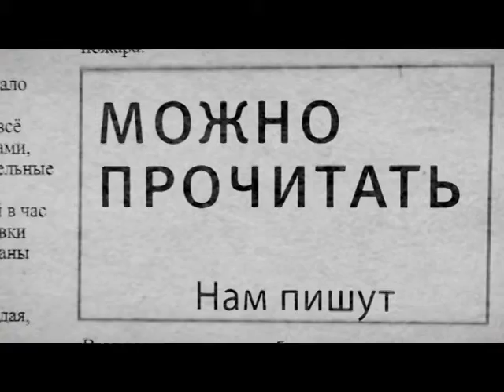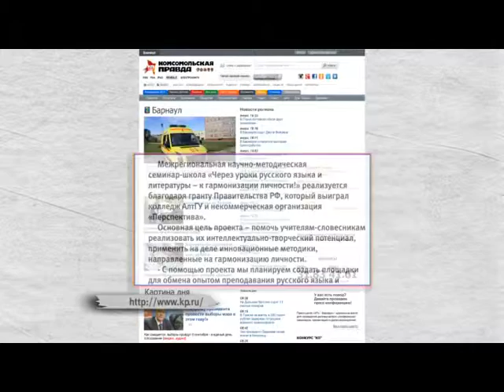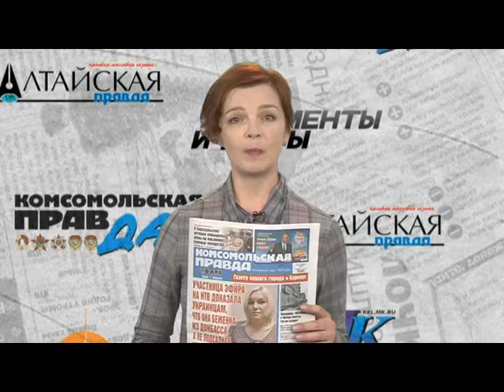Нам пишут 16.02.15 (16+)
Самая тяжёлая кость человеческого тела – челюстная. Природа-мать, на что ты намекаешь? Мы, вообще-то, не только жевать и кусаться умеем, Доброе утро! С вами Наталья Николенкова, обычный читатель научпопа и газет, и программа «Нам пишут».